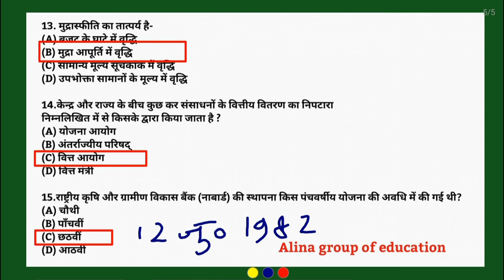Bpsc tre 3.0 vacancy 2024 , gk gs and current affairs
bpsc tre 3.0 gk gs current affairs
Bpsc tre 3.0 practice